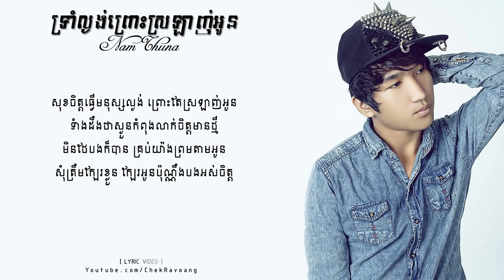LYRIC VIDEO】ទ្រាំល្ងង់ព្រោះស្រឡាញ់អូន NAM THUNA YouTube